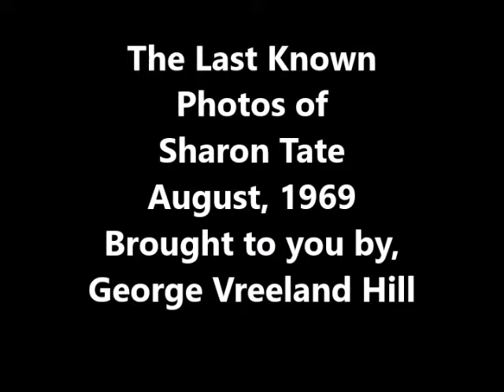Photos of Sharon Tate in August of 1969.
Photos of Sharon Tate taken before her death.
They were taken at her home at 10050 Cielo Drive in August of 1969.